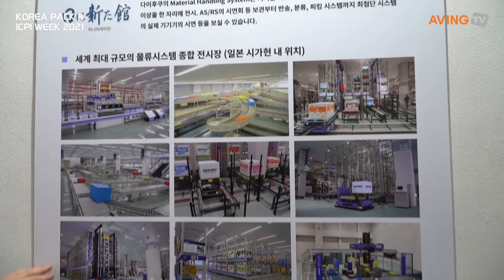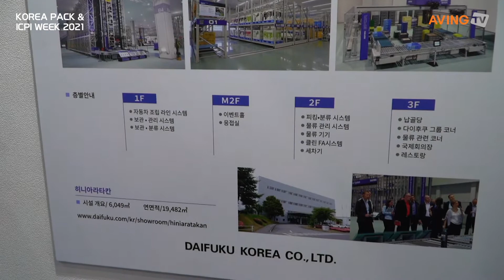[ICPI WEEK 2021] KOREA PACK & ICPI WEEK 현장 라이브 - Daifuku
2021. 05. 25(화) 일산 킨텍스에서 진행한  KOREA PACK & ICPI WEEK에 Daifuku가 참가하였습니다.

【Live Streaming】
√ Exhibition Day 1 : 25(Tue.) May, 2021

Welcome to KOREA PACK & ICPI WEEK 2021!

Everything about cosmetic ingredients, pharmaceutical-bio process & technology, laboratory analytical equipments, chemical processing, logistics, and packaging.
You can check out the latest products and technology all at once at the online and offline B2B exhibition & conference, KOREA PACK & ICPI WEEK 2021.

This year's exhibition will be held as a hybrid exhibition that connects online and offline.

Meet the exhibitors and products of the offline exhibition held in May now online.

Expect no limitations at KOREA PACK & ICPI WEEK 2021.